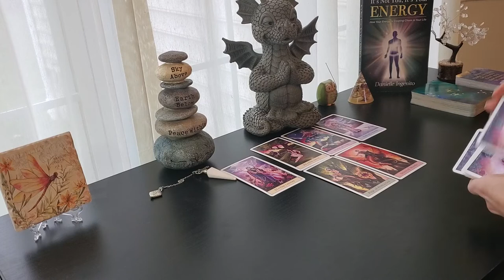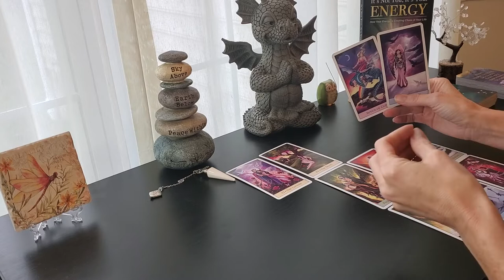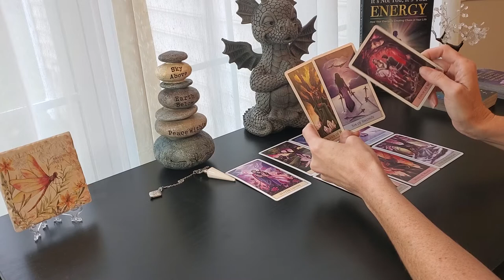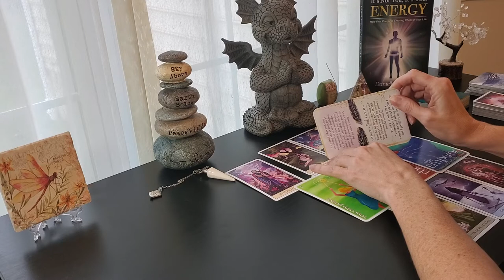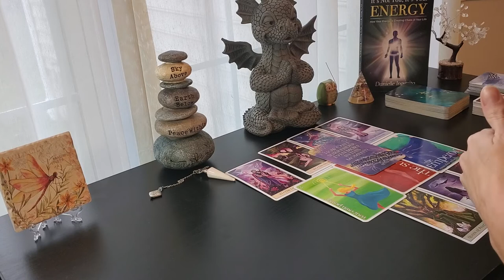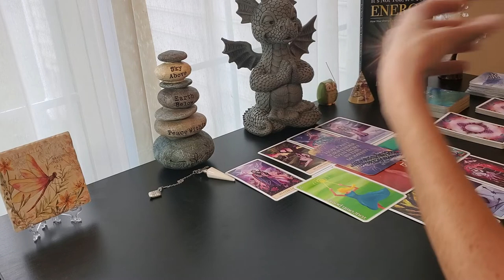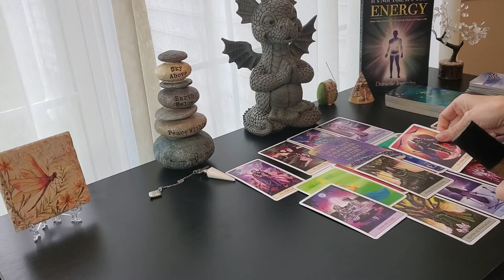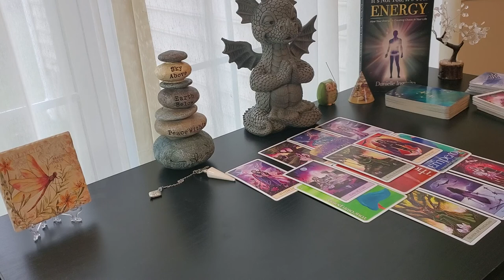LIBRA **December 2021** DON"T SETTLE! YOU ARE BETTER THAN THIS! Tarot & Energy Healing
Tarot Message for LIBRA for DECEMBER 2021

Turning Pain to Power for Empaths & Codependent Women